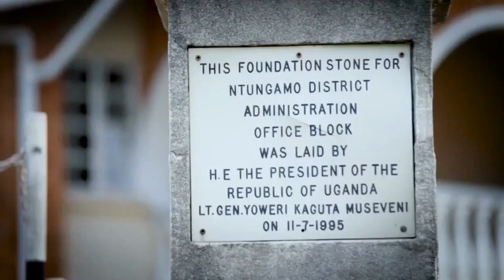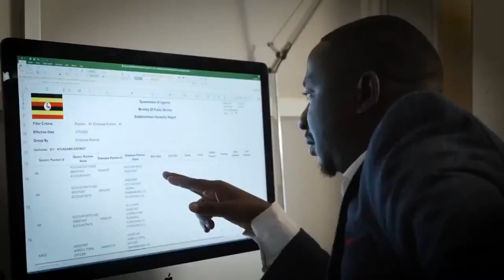THE UNTOLD STORY OF THE "GHOSTS OF NTUNGAMO" (part 2)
We had an in-depth discussion with Solomon Serwanja, an Award-winning investigative journalist and the Executive Director of the African Institute for
Investigative Journalism (AIIJ) as he took us through his experience during the making of the Ghosts of Ntungamo documentary.